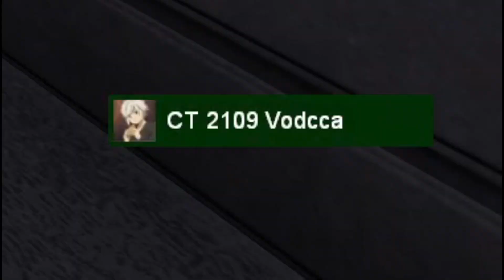[FR][GMOD] CLONE WARS RP : UN MARINE INCOMPETENT !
N'hésitez à rejoindre le serveur pour rejoindre l'aventure à vos cotés !

~ Helpeur  & Partenaire SoG ~

[ Informations SoG ]

[ Informations Serveur ]

Nom - [NEW] Clone Wars | La République Souveraine | Sovereign Gaming
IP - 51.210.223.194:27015